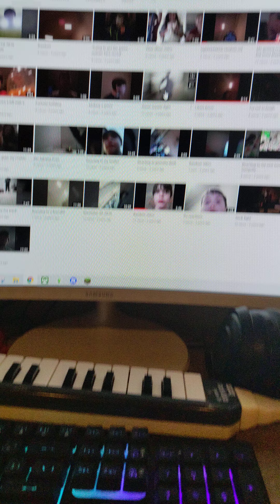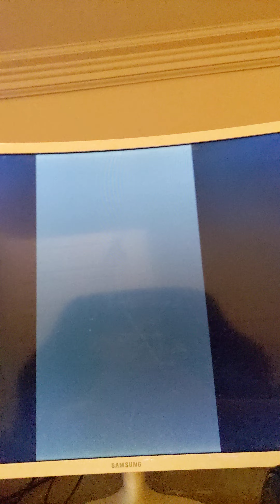reanacting my old videos